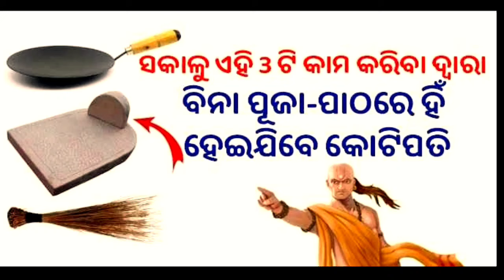ସକାଳୁ କେଉଁ ୩ ଟି କାମ କରିବା ଦ୍ୱାରା ବିନା ପୂଜା ପାଠରେ ହି ଆପଣ ହୋଇଯିବେ କୋଟିପତି//chanakya niti